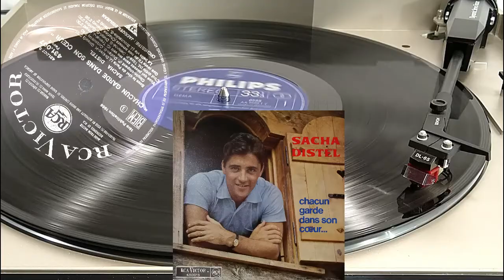Sacha Distel ‎– Chacun Garde Dans Son Coeur... - Side B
Side B 00:00
Sous Le Ciel De Paris 00:05
Clopin Clopant 02:35
Vous Qui Passez Sans Me Voir 05:16
C'Est Drôle 07:50
Que Reste-T'Il De Nos Amours 10:13
La Belle Vie 12:40

Оцифровка пластинки Sacha Distel ‎– Chacun Garde Dans Son Coeur...
RCA Victor ‎– 431007 S
Франция 1965 год